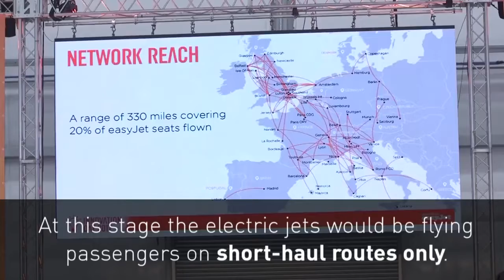EasyJet Set To Be Flying Electric Planes In A Decade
September 27, 2017 - EasyJet is set to be flying passengers in electric planes within the next decade after teaming up with Wright Electric. Report by Sarah Duffy.